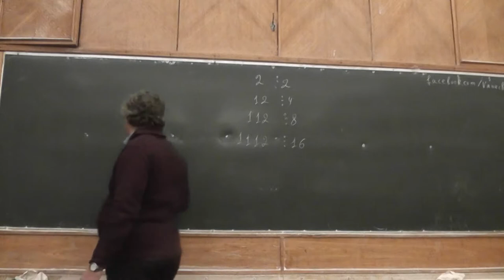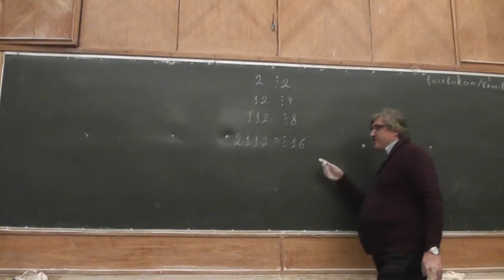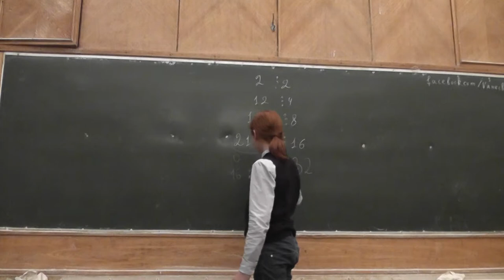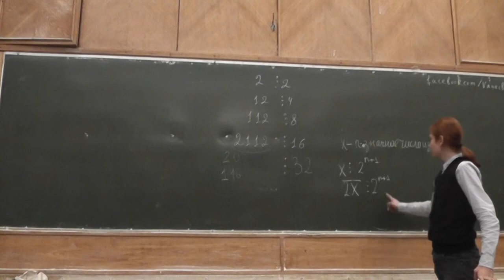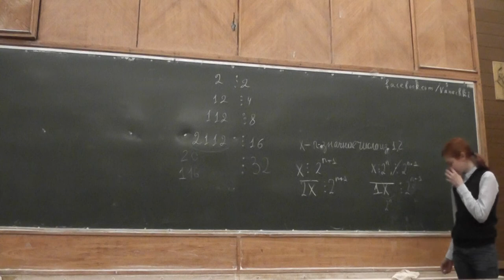144. Число из цифр 1 и 2, делящееся на степень двойки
Для любой степени числа 2 существует делящееся на неё число, десятичная запись которого состоит только из единиц и двоек.